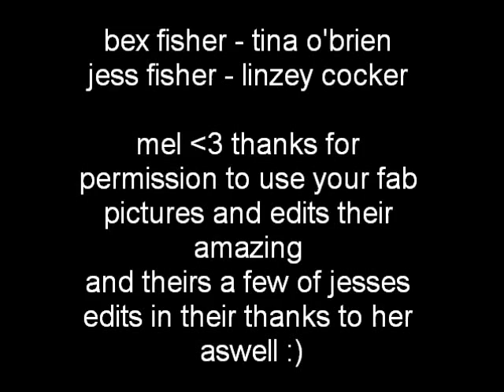waterloo road bex and jess fisher - linzey cocker and tina o brien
jess and bex waterloo road
linzey coker and tina o brien
song : turn back time cher